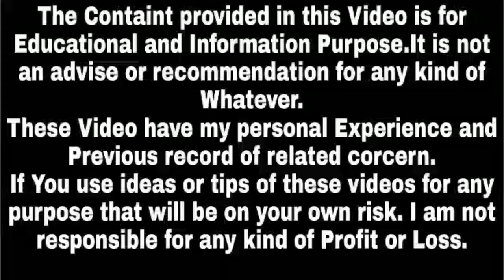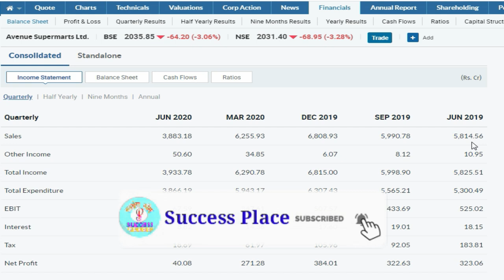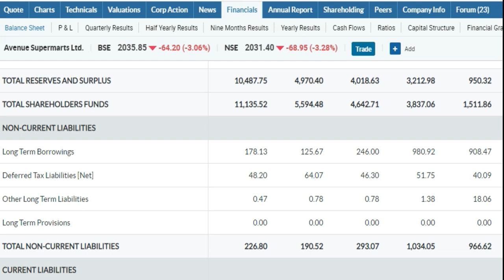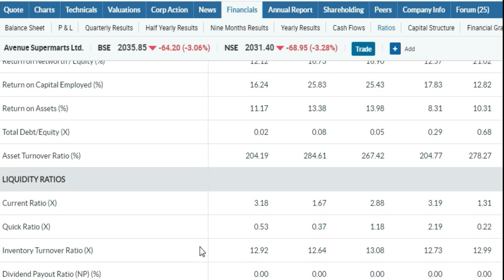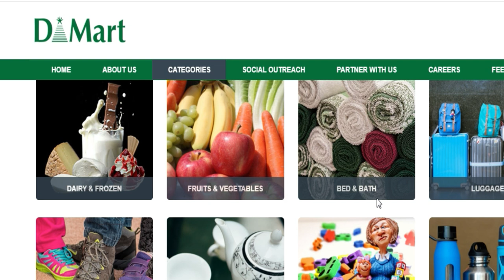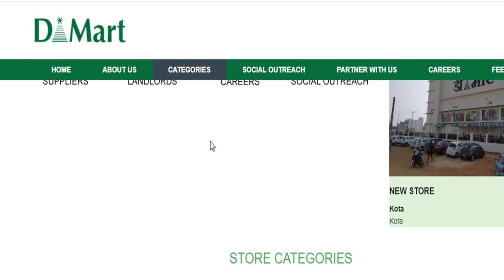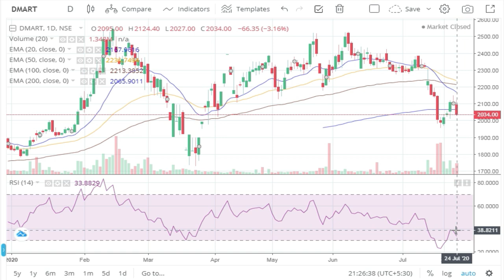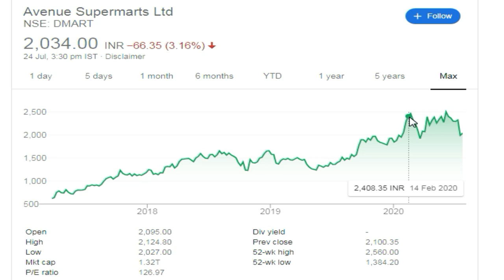Multibagger Stocks for 2021 | Multibagger indian Stocks for 2025 | D Mart Share Price Target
1. You will be added in Positional Trading SUPPORT Group on What'sapp by Angel Broking .